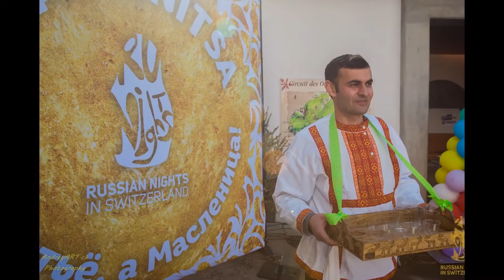Maslenitsa 2017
Дорогие Друзья!
26 февраля в уютном горнолыжном курорте Шампери прошёл веселый праздник проводов зимы, так любимый среди всех русскоговорящих - ШИРОКАЯ МАСЛЕНИЦА! В этом году его посетили около 400 гостей - взрослых и детей, славян, швейцарцев, европейцев. С большим размахом мы провели этот праздник, и очень рады были подарить радость такому количеству гостей!

Гостей порадовали своим выступлением танцевальный ансамбль "Dance avec Ludmila" из Женевы, особенно если его объявлял замечательный ведущий Сергей Федянин. Русские народные песни в исполнении Михаила Смирнова под аккомпанемент гитары затронули сокровенные струнки русской души. Виртуозная игра на баяне и домре в исполнении Владимира и Юлии пустила в пляс народ так соскучившийся по родным мелодиям. Апофеозом праздника стало сжигание чучела Масленицы и большой хоровод вокруг костра.

Организатор: Russian Nights in Switzerland

Фотограф Andrey ART
andreyart.ch

Масленица удалась на славу!